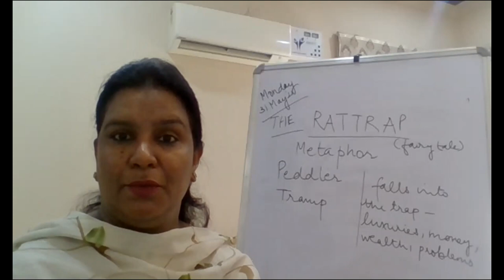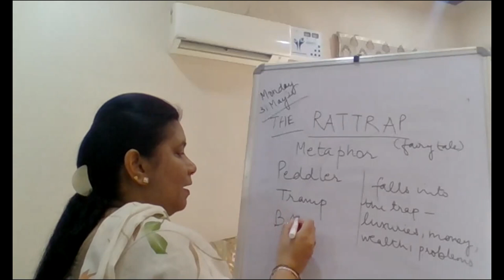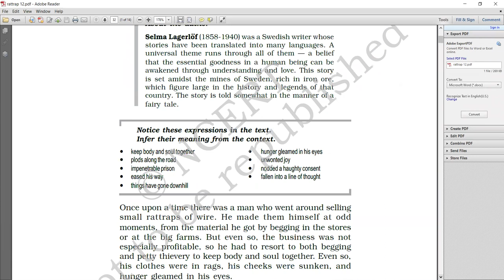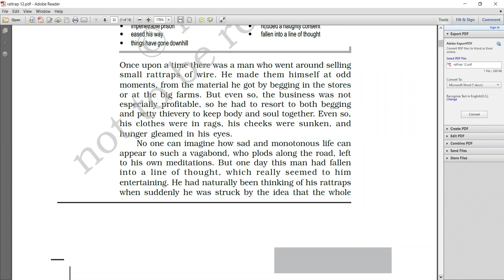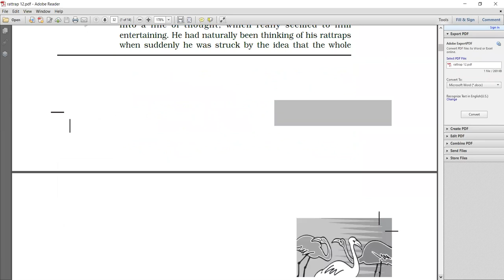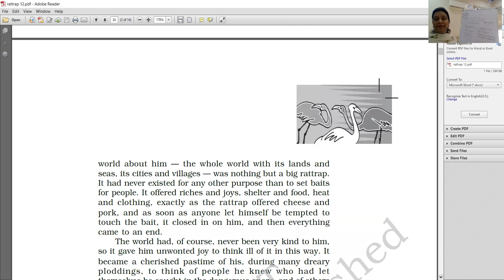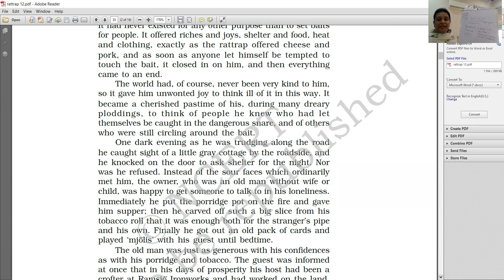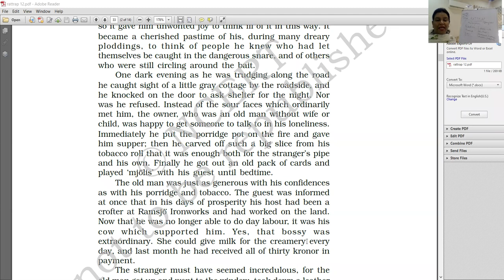CLASS XII B ENG MAY 31